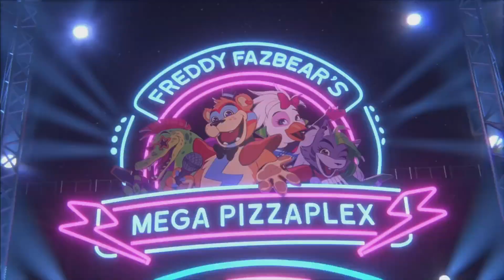Top 5 Games: Coming Out This Week! Beyond A Steel Sky, Five Nights at Freddys & More (December 2021)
This Week has some awesome games coming! releasing for PC, PS5, Xbox Series X/S/One, and Nintendo Switch. Today I'll show you the TOP 5 Games coming out This Week For the week of December 12th 2021.

Timestamps:
0:00​​ Intro
Outro

🔔Release Dates🔔

Beyond A Steel Sky🎮
Platform : PC, XBOX (X,S & One) Nintendo Switch ,PS4, PS5
Release Date : December 14, 2021

The Gunk 🎮
Platform : PC, XBOX (X,S & One)

Platform : PC, PS4, PS5
Release Date : December 16, 2021

Aspire: Ina's Tale  🎮
Platform :  PC, Nintendo Switch, XBOX One
Release Date : December 17, 2021

🌎Links🌎